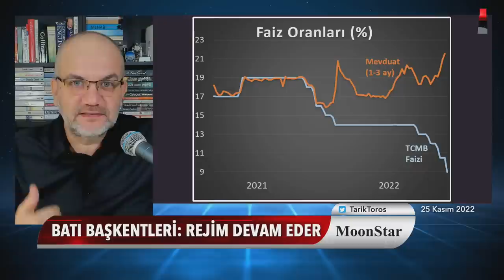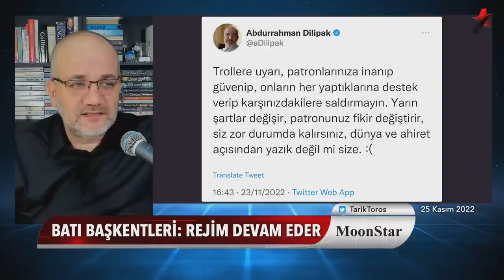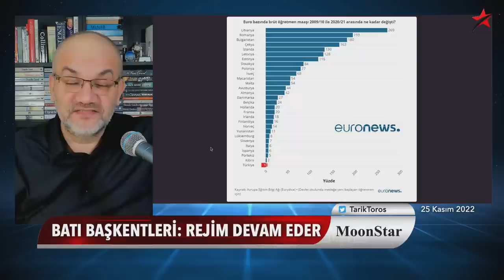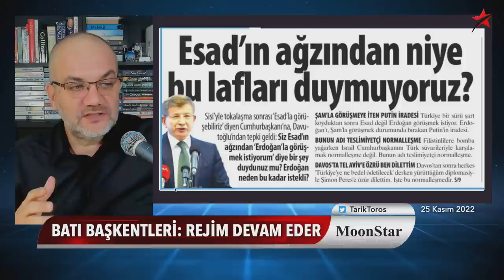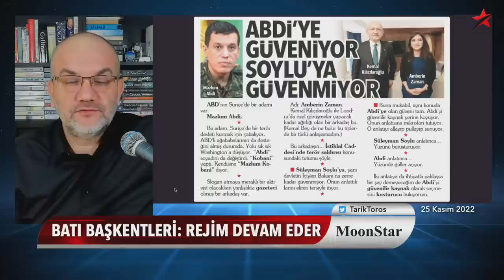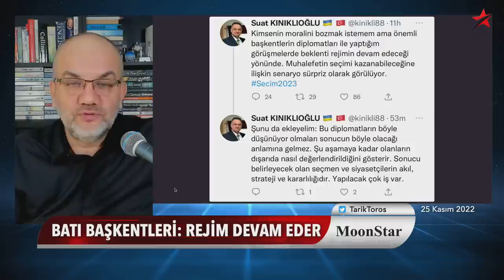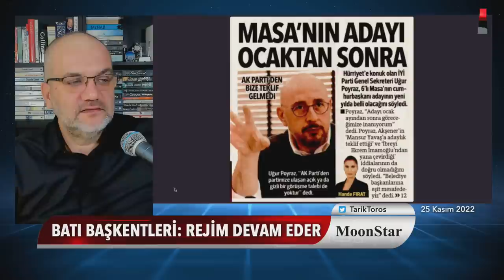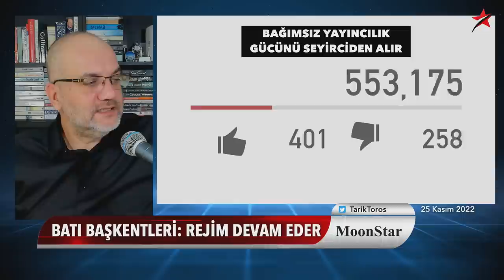Erdoğan'ın kritik satrancı: Ya yargılanacak ya da.. | Tarık Toros | Manşet | 25 Kasım 2022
25 Kasım 2022

• Kulis: Batılı başkentler ‘rejim devam eder’ diyor
• Seçim tarihi öne çekilebilir mi?
• Masa’nın adayı için yeni tarih..
• Yargıda milat, AKP’nin iktidar olduğu yıla çekilirse..
• İki ünlü yandaş yan çizdi: Patron sizi satacak!
• Türkiye’nin harekatı Pentagon’a dokundu
• Esad’ı en iyi bilen isim: Görüşmek istemiyor